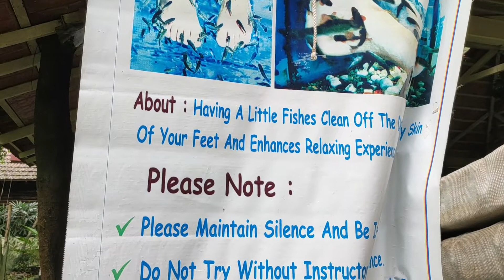First Time Fish Spa Experience | Fish Pedicure | Fish Spa Pedicure Vlog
Welcome to Tanay's new video. In this video, we are sharing our first experience of fish spa.